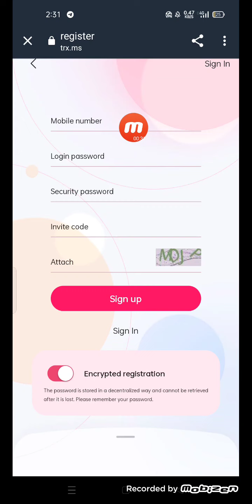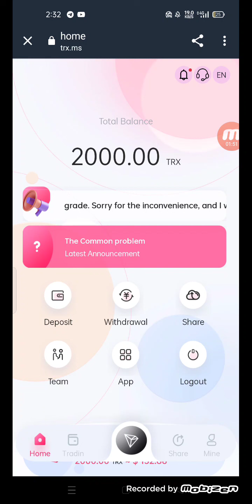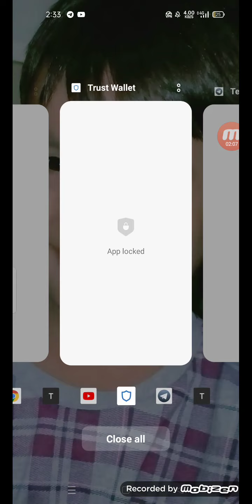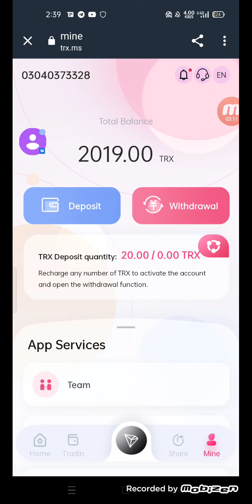The most profitable in 2022 | Sign up to get 2000TRX | Cloud mining website | Withdrawal proof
Content at the bottom:
The best investment product of 2022, easily earn $300 a day.
1. Basic account: The basic wallet needs to be recharged and activated to withdraw cash. After activation, you can get 7% mining revenue and up to 10% cash withdrawal every day.
2. Promotion account: The promotion account earns income by sharing the link. When your subordinates recharge, you will receive a corresponding percentage of commission rewards (13%, 5%, 2%)
3. The platform will directly calculate the profit that can be withdrawn on the day. Activate the account with a minimum deposit of 5trx to withdraw; there is a chance to withdraw once a day. After activation, you can get 7% mining revenue and 5%-10% cash withdrawal every day. Daily mining revenue will be distributed on time at 12 AM Singapore time. You need to go to the platform (transaction) every day to receive the mining income, otherwise the income of the next day will not be credited.